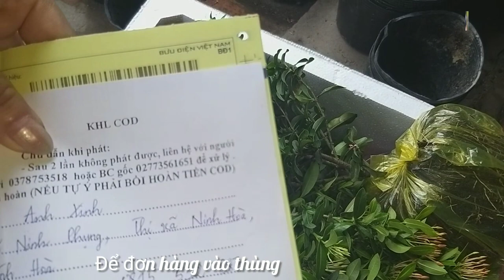Ship cho khách bông trang lá nhỏ đủ màu đỏ, vàng, hồng cánh sen, hồng phấn LH 0911.643.600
Ship cho khách bông trang lá nhỏ đủ màu đỏ, vàng, hồng cánh sen, hồng phấn